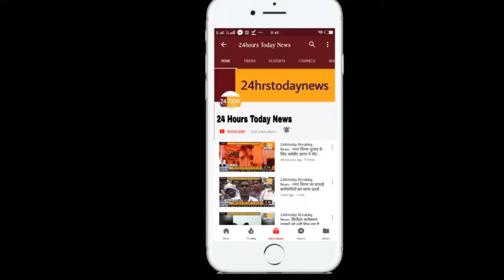24hrstoday Breaking News:- केशव प्रसाद मौर्य काशी पहुंचे Report By Om Kumar Yadav